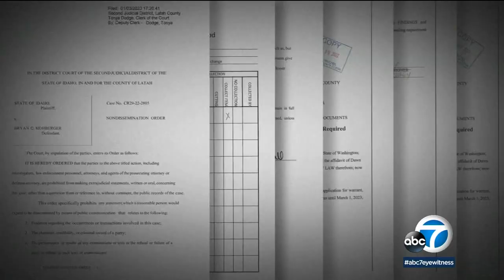Idaho murder suspect indicted for fatally stabbing 4 college students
Bryan Kohberger, the suspect in the murder of four University of Idaho students late last year, has been indicted by a grand jury. MORE